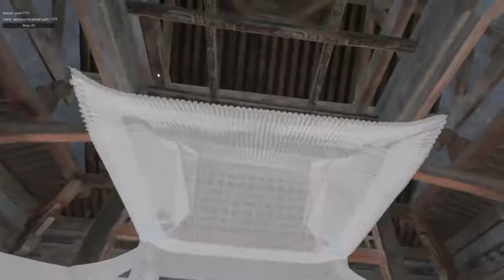// VIRTUAL DESIGN // Kaihuasi VRMuseum